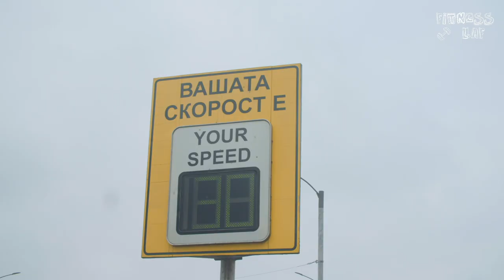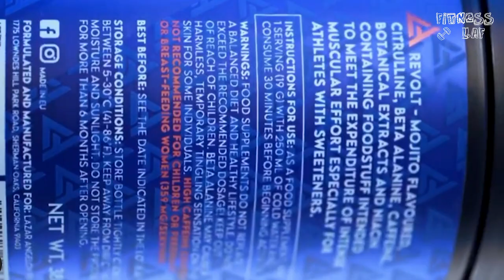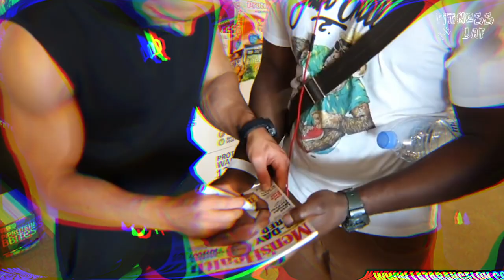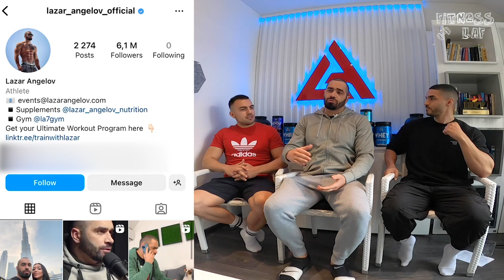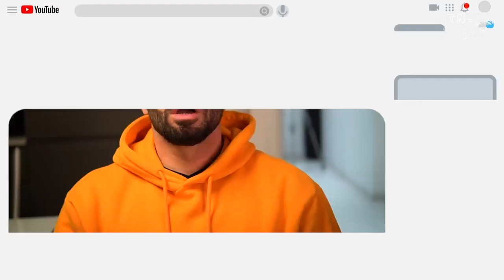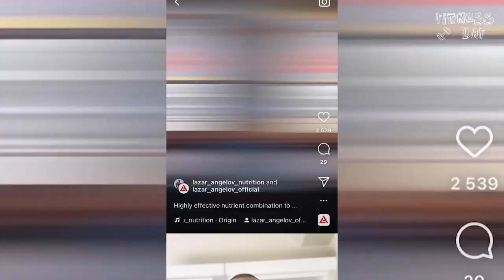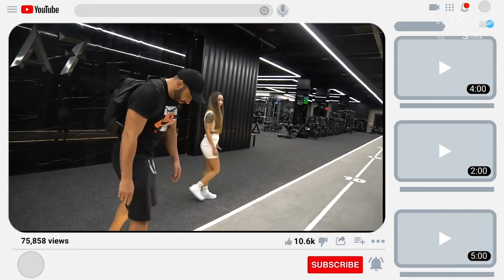💪🏻 НА ПРЕДЕЛА E06 - Лазар Ангелов /LAZAR ANGELOV -- Story of a fitness LEGEND/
В поредицана "НА ПРЕДЕЛА" ви очакват срещи с хора, които преследват максимумът на своя потенциал. Отдадени и изявени спортисти, професионалисти в сферата на активния начин на живот и здравето, както и любители, които преследват и достигат до границите на своите възможности всеки ден. Ще разнищваме проблемите, които съпътстват пътя нагоре, както и ще изпробваме нашия потенциал и предел, стъпвайки в обувките на другия човек.
 Силно вярваме и искаме да вдъхновим и мотивираме повече хора, да отключат своя потенциал и да преследват целите и мечтите, които ги правят щастливи.

Споделяйте в коментарите вашите впечатления и давайте своите предложения, кого искате да видите в следващите епизоди "НА ПРЕДЕЛА" с нас!☀️

Всяко споделяне, харесване и коментар под клипа, ще ни помогне да създаваме и правим още и по-качествени видеа и срещи! Благодарим на всички, които ни подкрепят и са се абонирали за нашия канал!🙏🏻